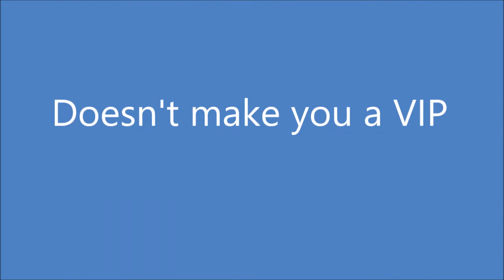TSA PreCheck...With Kids...is it Worth it for your Family trip?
We Recently Went on a trip and decided to go through the process to get TSA PreCheck Approved.  Here are the facts you might want to consider to help you decide if it is worth it for you and your family.